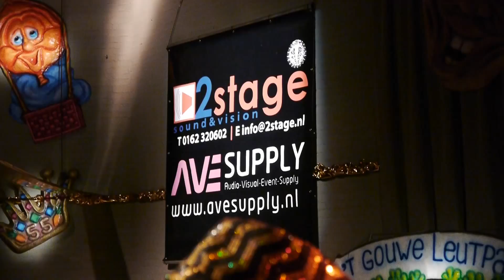GPGC 2013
2 februari 2013, het laatste voorevenement voor carnaval: het Groot Peejelands Gala Concert. Het was een groot feest met het orkest van Harmonie Aurora, diverse blaaskapellen, solisten en de afsluitende act CoverUp!
Een perfecte voorbereiding voor carnaval 2013.

Licht & Geluid GPGC: 2Stage Sound & Vision en AVEvent Supply

Jan Sprangers Producties